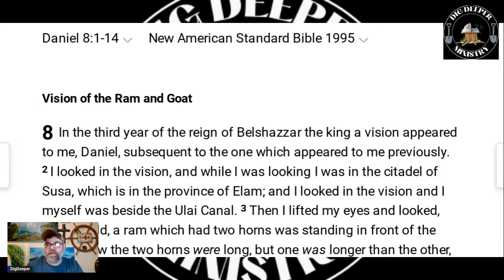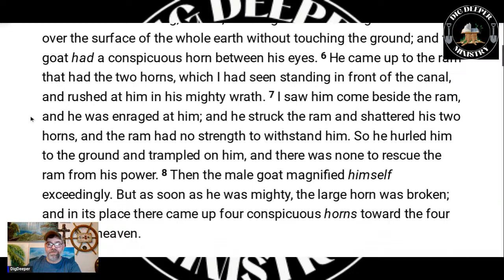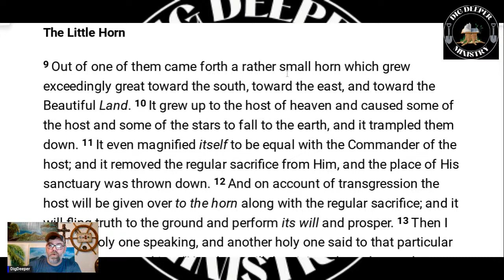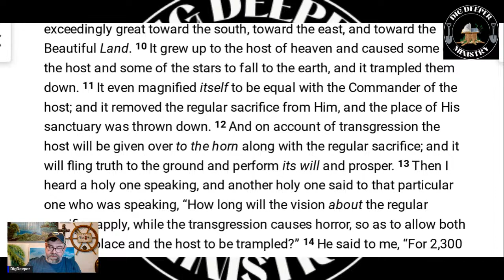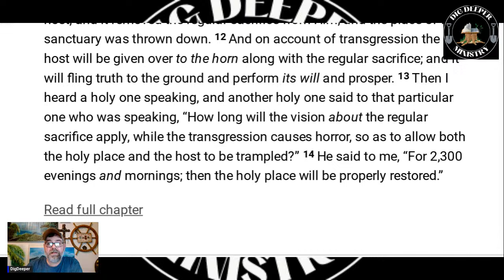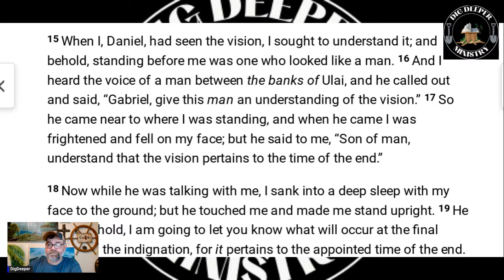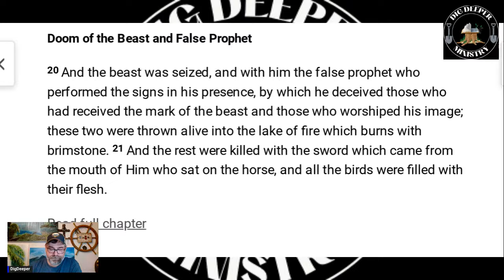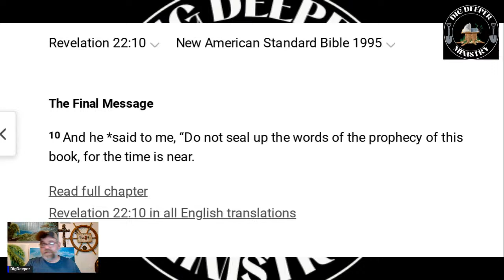Decoding Daniel 8: Unveiling Ancient Prophecy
Welcome to Dig Deeper Ministry, where we delve into biblical prophecies and unravel their significance! In this thought-provoking stream, we bring you an in-depth analysis of Daniel 8, one of the most intriguing texts found in the ancient scriptures. Join us as we uncover the hidden meanings behind this profound prophecy, revealing its relevance in today's world. Throughout "Decoding Daniel 8: Unveiling Ancient Prophecy," we meticulously examine the intricate details and symbolism presented in this chapter. By exploring the historical context and employing critical analysis, we shed light on the events foretold and their profound implications. This captivating journey will surely deepen your understanding of not only the ancient text itself, but also its implications for our modern times. Prepare to be astounded as we connect the dots between Daniel's visions and real-world occurrences, drawing parallels to historical events and even potential future scenarios. Our insights, coupled with thorough research, ensure an enlightening experience that challenges conventional interpretations and sparks intellectual curiosity. Moreover, we welcome you to engage in the discussion! Share your own interpretations, ask questions, and expand your knowledge alongside our vibrant community of viewers. We are dedicated to fostering an environment of open dialogue and respectful exchange of ideas, as we believe collective wisdom leads to greater understanding. Don't miss out on this opportunity to expand your perception of biblical prophecies and their profound relevance in shaping our past, present, and future. Help us spread this knowledge to a wider audience by liking and sharing this video with fellow seekers of truth. Thank you for being a part of our community and supporting our mission.